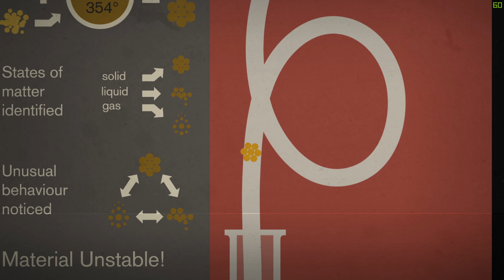2d s15 UE